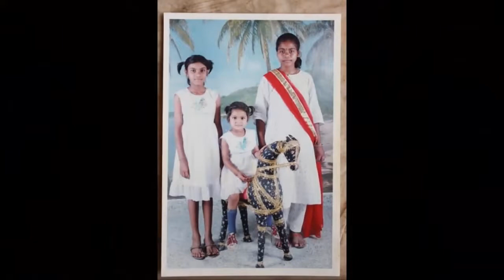Unseen Photos Of Bigg Boss 10 Contestant Lopamudra Raut [Mr Impress]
Bigg Boss 10 Contestant Lopamudra Rautकी ऐसी तस्वीर जो आपने कभी नहीं देखी होंगी !

lopamudra raut
lopamudra age
lopamudra meaning
lopamudra raut siblings
lopamudra rao
lopamudra raut nagpur
lopamudra raut instagram
lopamudra raut sonali raut
lopamudra big boss
lopamudra raut odisha
lopamudra bikini
lopamudra and rohan
lopamudra and rohan mehra
lopamudra album
lopamudra agastya
lopamudra and bani
lopamudra and sonali
lopamudra all song
lopamudra actor
lopamudra about
lopamudra a to z song
lopamudra bigg boss
lopamudra bigg boss bikini
lopamudra birthday
lopamudra bengali song
lopamudra banerjee
lopamudra bigg boss wikipedia
lopamudra bigg boss biography
lopamudra basu
lopamudra creative
lopamudra caste
lopamudra crown
lopamudra college
lopamudra chakraborty
lopamudra chatterjee
lopamudra crime patrol
lopamudra childhood pics
lopamudra creative address
lopamudra choudhury
lopamudra das
lopamudra date of birth
lopamudra details
lopamudra dance
lopamudra devi
lopamudra diet
lopamudra dash
lopamudra dutt
lopamudra diet plan
lopamudra dasgupta
lopamudra d satpathy
lopamudra education
lopamudra elder sister
lopamudra eye hospital
lopamudra elder sister name
lopamudra family
lopamudra feet
lopamudra facebook
lopamudra father
lopamudra figure size
lopamudra family photos
lopamudra from bigg boss
lopamudra folk song
lopamudra femina miss india
lopamudra films
lopamudra ghatak
lopamudra ghosh
lopamudra gaan
lopamudra giri
lopamudra ghatak economic times
lopamudra gogoi
lopamudra goddess
lopamudra goswami
lopamudra gurgaon
lopamudra ghosh on twitter
lopamudra height
lopamudra height in feet
lopamudra history
lopamudra house
lopamudra hometown
lopamudra hit song
lopamudra hd images
lopamudra husband name
lopamudra hair colour
lopamudra hips
lopamudra image
lopamudra instagram
lopamudra in saree
lopamudra in movies
lopamudra in hindi
lopamudra is
lopamudra information
lopamudra in jeans
lopamudra indian history
lopamudra interview
lopamudra jena
lopamudra joy sarkar
lopamudra jao pakhi mp3 download
lopamudra jena facebook
lopamudra jao pakhi
lopamudra jadhav
lopamudra joshi
lopamudra jukebox
lopamudra jena cuttack
lopamudra jena odissi
lopamudra kavita
lopamudra kundu
lopamudra khanna
lopamudra kaveri
lopamudra ki video
lopamudra kaul
lopamudra raut age
lopamudra lopamudra
lopamudra latest news
lopamudra live
lopamudra life
lopamudra linkedin
lopamudra model
lopamudra mp3
lopamudra mitra rabindra sangeet
lopamudra mitra rabindra sangeet list
lopamudra mishra
lopamudra mitra age
lopamudra mohanty
lopamudra mitra song
lopamudra mitra chata dhoro download
lopamudra name meaning
lopamudra nayak
lopamudra nagpur
lopamudra news
lopamudra national costume
lopamudra net worth
lopamudra native place
lopamudra new captain
lopamudra new album
lopamudra new songs
lopamudra on instagram
lopamudra om swami
lopamudra on facebook
lopamudra origin
lopamudra on bigg boss
lopamudra on twitter
lopamudra out of bigg boss
lopamudra on fb
lopamudra on wiki
lopamudra pic
lopamudra pole dance
lopamudra photos
lopamudra parents
lopamudra panda
lopamudra profile
lopamudra poems
lopamudra plastic surgery
lopamudra paul
lopamudra profession
lopamudra qualifications
lopamudra raut twitter
lopamudra raut facebook
lopamudra songs
lopamudra sister
lopamudra singer
lopamudra songs download
lopamudra serial
lopamudra sen
lopamudra sahoo
lopamudra sister name
lopamudra swimsuit
lopamudra sahu
lopamudra s song
lopamudra twitter
lopamudra talukdar
lopamudra title
lopamudra tripathy
lopamudra thimmaiah
lopamudra tall
lopamudra video
lopamudra vital stats
lopamudra vs priyanka
lopamudra vote
lopamudra vital statistics
lopamudra voting code
lopamudra video gan
lopamudra and priyanka jagga
lopamudra video song download
lopamudra wiki
lopamudra wallpaper
lopamudra work
lopamudra who is
lopamudra with sister
lopamudra with family
lopamudra wallpaper hd
lopamudra which year miss india
lopamudra will win bigg boss
lopamudra wiki bigg boss
lopamudra youtube
youtube lopamudra mitra
benimadhab lopamudra youtube
lopamudra songs youtube
song of lopamudra in youtube
lopamudra zodiac
lopamudra songs zip
lopamudra mitra songs 192
lopamudra ghosh network18
lopamudra new album 2012
lopamudra new album 2014
lopamudra new album 2013